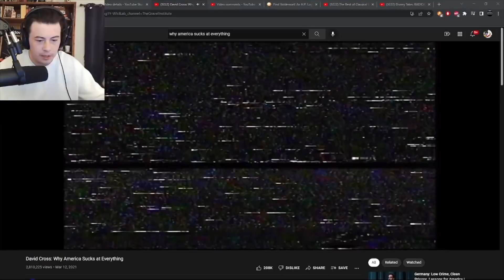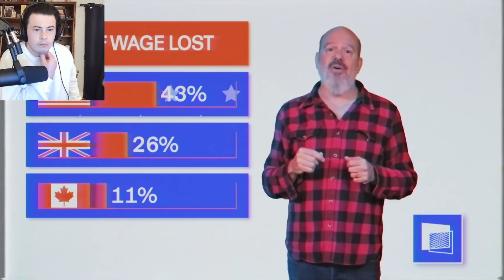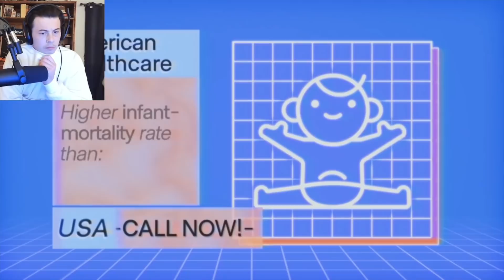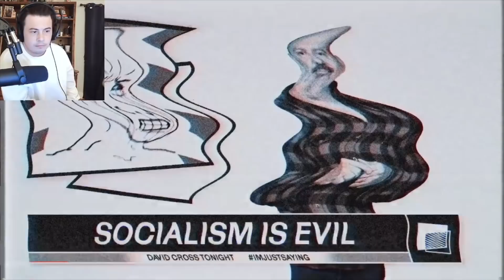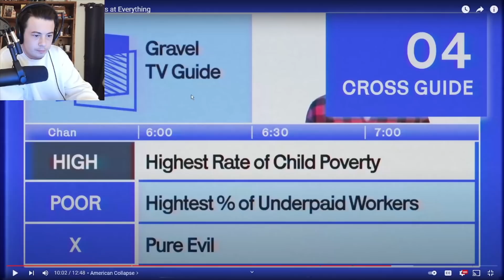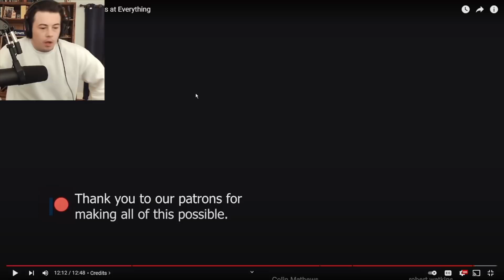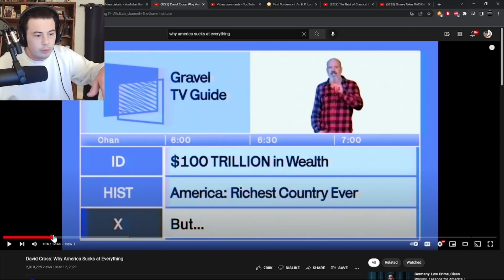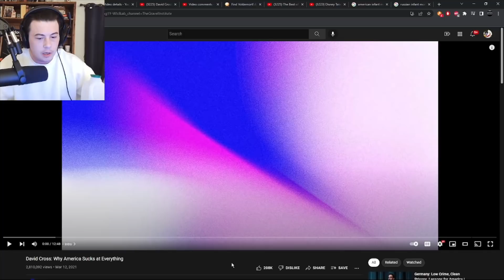American Reacts David Cross: Why America Sucks at Everything